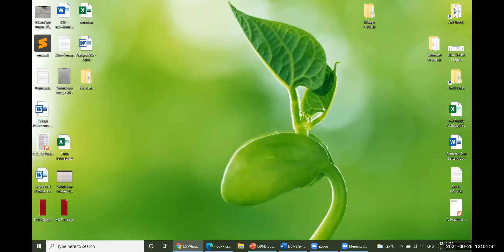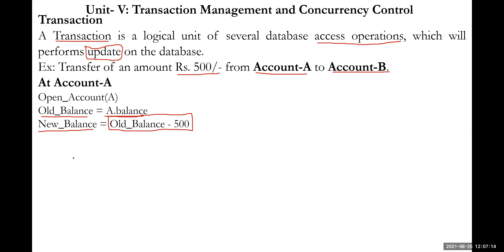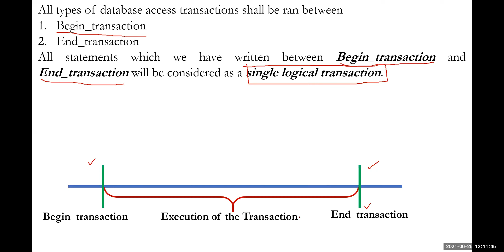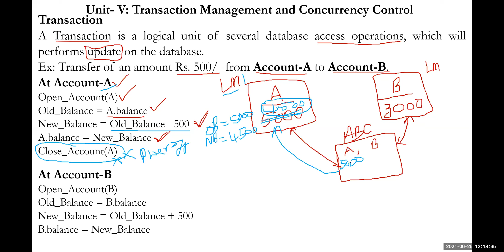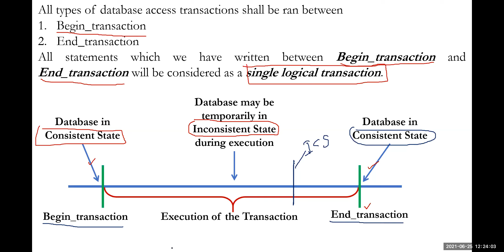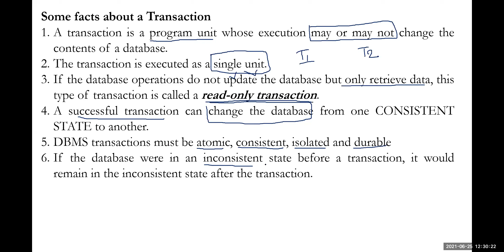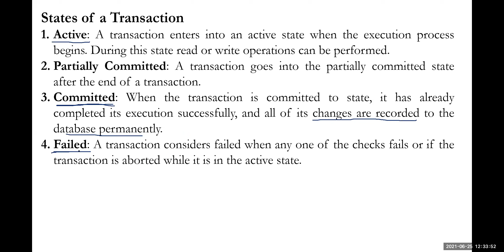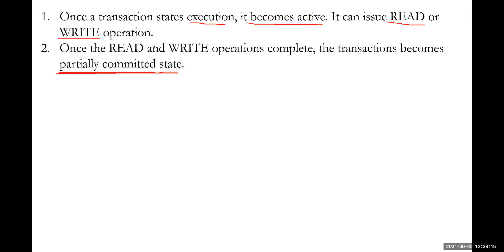040 DBMS Unit 5 Transaction Management Introduction